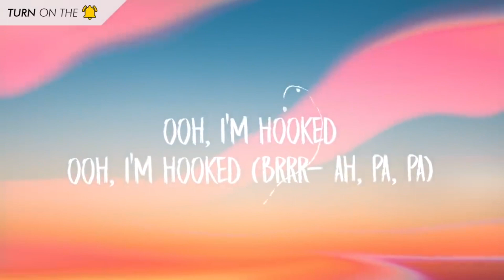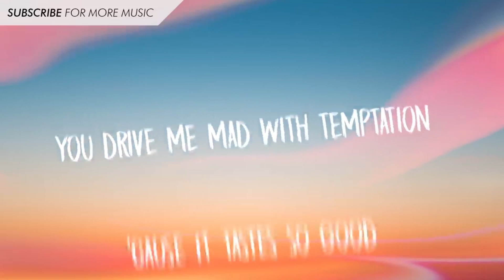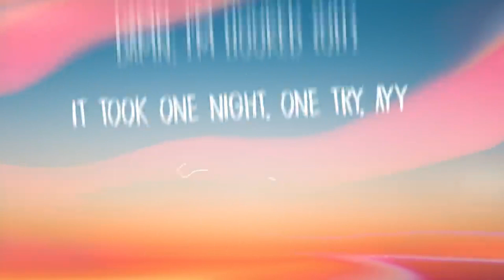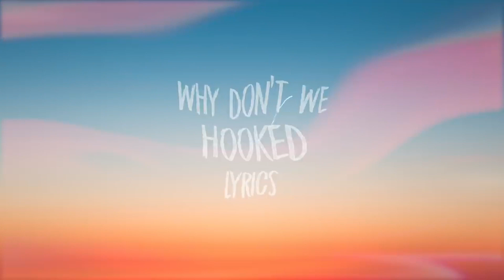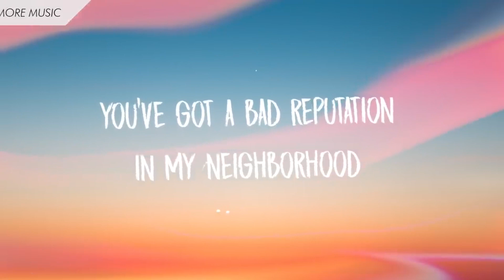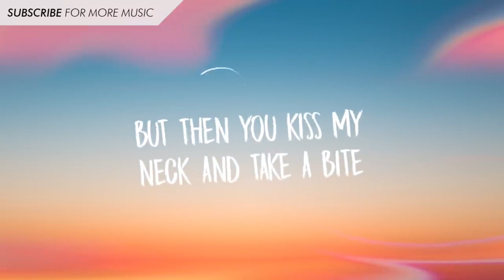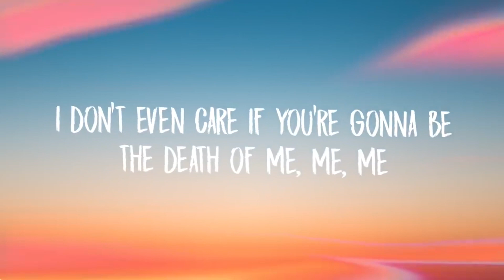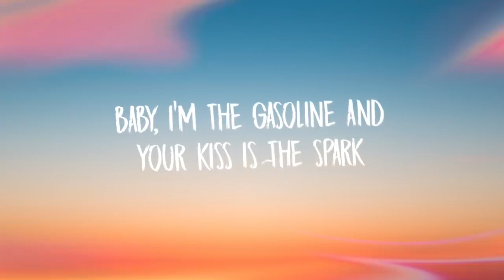Why Don't We - Hooked (Lyrics) | [1 Hour Version]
Why Don't We - Hooked (Lyrics)

[Intro: Jack Avery]
Ooh (you got a bad-, you got-, you-)

[Chorus: Jack Avery & All]
You've got a bad reputation in my neighborhood
You drive me mad with temptation 'cause it tastes so good
You know I wouldn't walk away even if I could
It took one night, one try, ayy
Damn, I'm hooked (oh)

You were there when I was low, you held me high
And baby when you take control, we can go all night
Every single place we go, you start a fight
But then you kiss my neck and take a bite

Everybody says I'm sleeping with the enemy
I don't even care if you're gonna be the death of me, me, me

Damn, I'm hooked

[Post-Chorus: All & Daniel Seavey]
Ooh, I'm hooked
Ooh, I'm hooked (brrr- ah, pa, pa)

[Verse 2: Jonah Marais & All]
Ooh, I know that I shouldn't touch but you twist my heart
'Cause I can never get enough once the feeling starts
Baby, I'm the gasoline and your kiss is the spark
But then you take the wheel and crash my car

Damn, I'm hooked

[Post-Chorus: All]
Ooh, I'm hooked
Ooh, I'm hooked

[Bridge: Corbyn Besson]
You got me under your influence
I swear I'm never gonna give you up, up, up, up, up, up, up

Damn, I'm hooked

[Post-Chorus: All]
Ooh, I'm hooked
Ooh, I'm hooked, oh